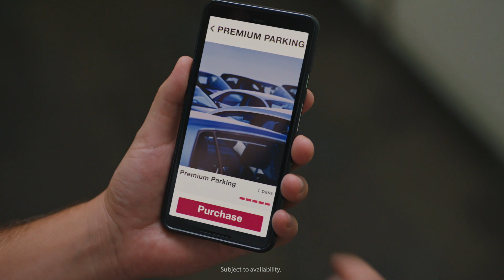StubHub "Piggy Back" :15 Commercial - Be There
Embedding as ECD/CCO at StubHub over the course of four months, Justin helped to build out their internal creative department and create their 2020 brand campaign which resulted in a 400% ROAS (Return On Advertising Spend.)

To show off how StubHub always has your back, the campaign consists of over fifteen :06 un-skippable pre-roll videos, along with other short form social videos to hit on StubHub’s “Reasons to Believe” in memorable, relevant and, above all, entertaining ways. We leaned into the short format of pre-roll to quickly hammer home each idea, and allow for optimization through time as we learned which assets performed best among fans.